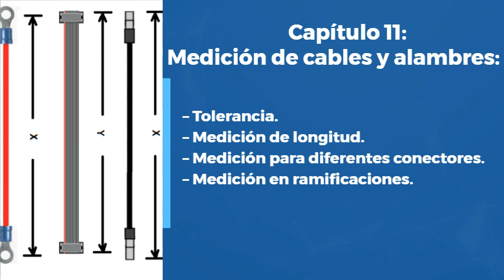Norma IPC 620 Capítulos 9 10 y 11 [Instalación de cables y arneses, sobremoldeado, medición]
Norma IPC 620 capítulos 9, 10 y 11 [Requisitos y aceptación de cables y arneses*
En este video veras de que tratan los capitulo 6, 7 y 8 de la norma IPC/WHMA 620, el estándar de requisitos y aceptación, el estandar más usado en el mundo para fabricación e inspección de cables y arneses.

Contenido:
00:06 9. Montaje/ensamble de conectores, fundas, torrnillos, instalación
00:16 10. Sobremoldeado, inyección, encapsulado.
00:25 11. Medición de cables, tolerancias.

00:21 7. Tecnología de soldadura por ultrasonido en cables
00:27 8. Empalmes: soldados, malla, gancjho, errollado, solapados, apertura, termoretráctil, crimpados, jiffy, mecanizados.